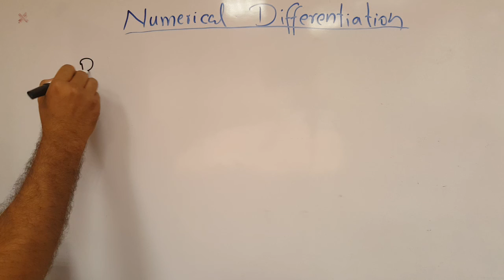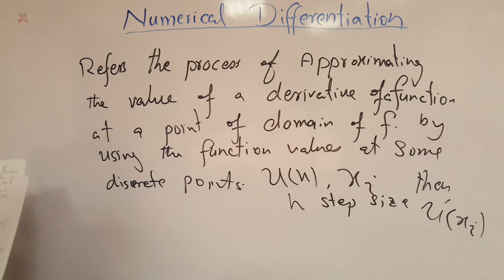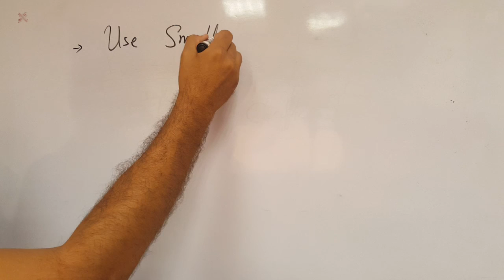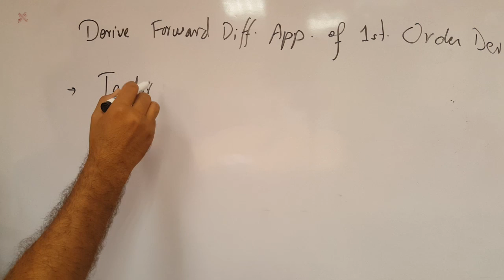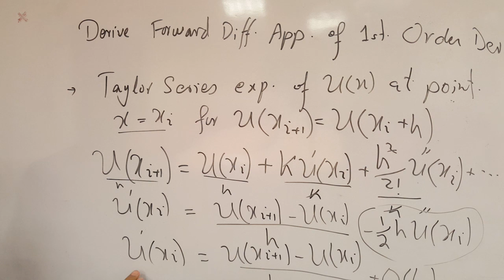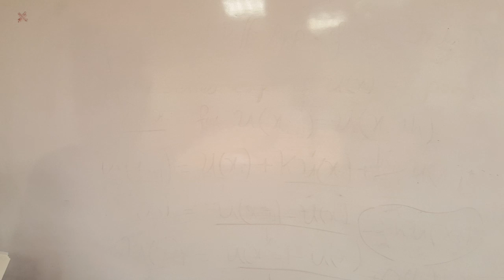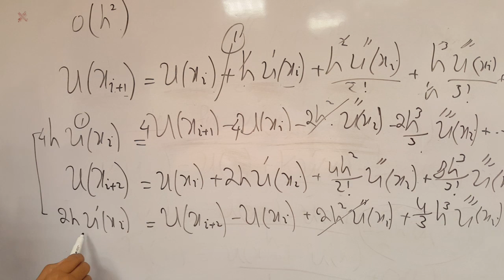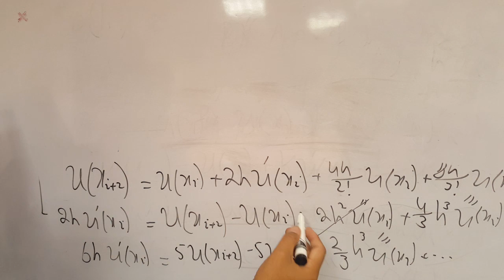Numerical Differentiation Forward Difference Approximation for Two Points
Numerical Differentiation part 1